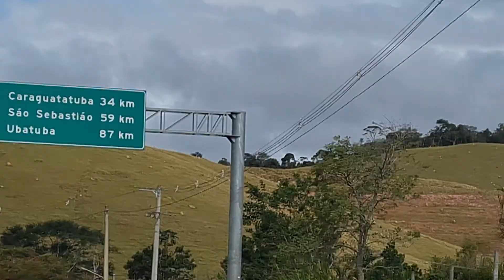alang traffic going tô caragautatuba beach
masarap magbyahe pag ala trafic